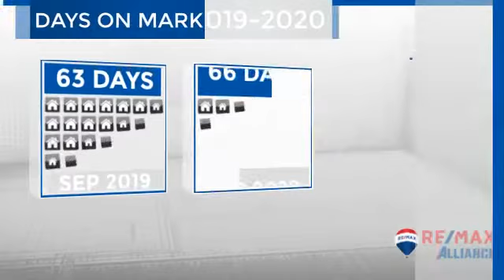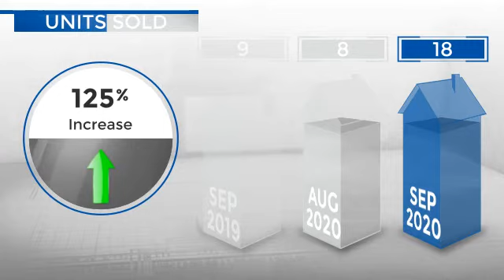Larkspur,CO, Real Estate Market Update from REMAX Alliance,October, 2020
REMAX Alliance Video Update recapping market activity within Larkspur, CO, during the month of October, 2020